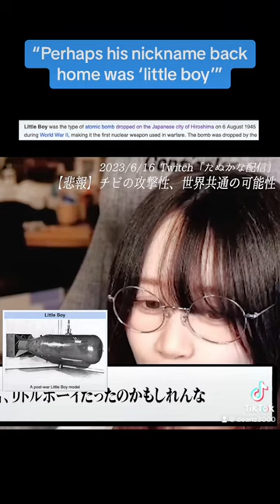*Funny* Tanukana ROASTS Johnny Somali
Little Japanese female esports player roasts and destroys racist, public nuisance Johnny Somali